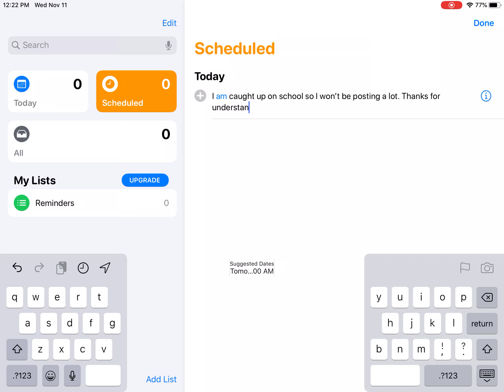This is why I am not posting a lot as I used to